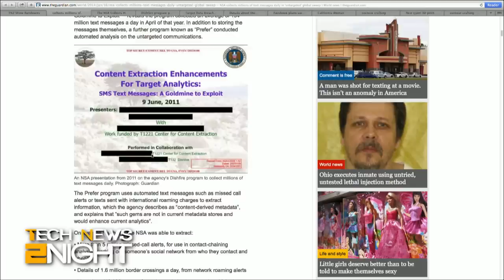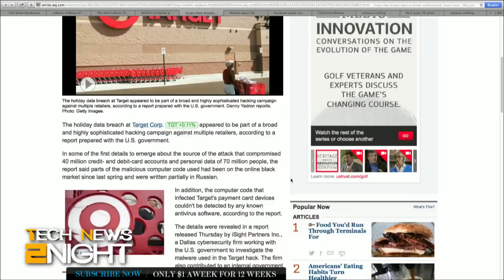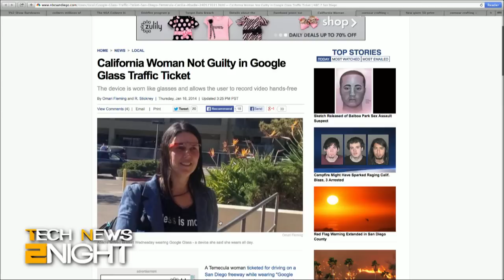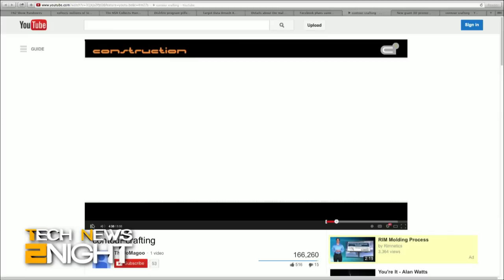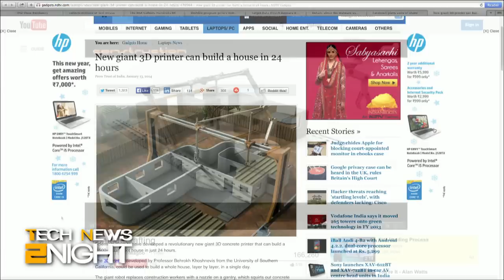Tech News 2Night 4: Driving While Glassing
The NSA is collecting 200 Million text messages a day, Target's hackers wrote code in Russian, Facebook has a app for that, and driving with Google Glass is legal.